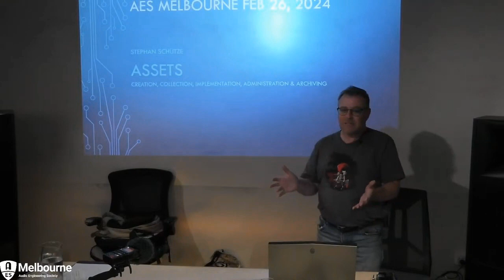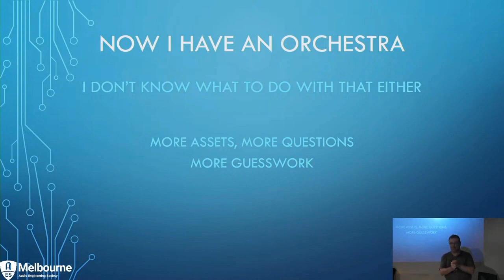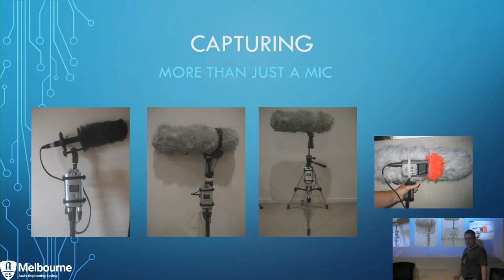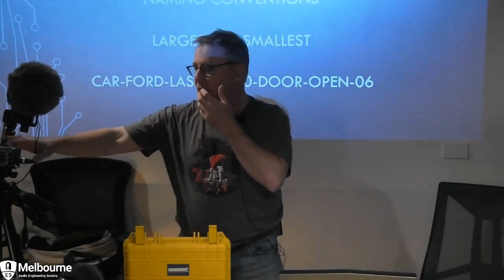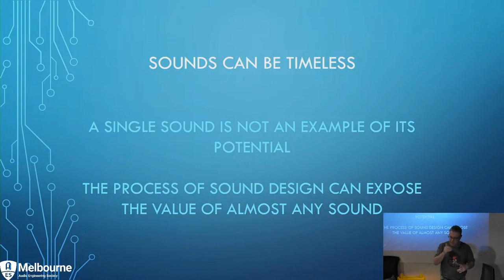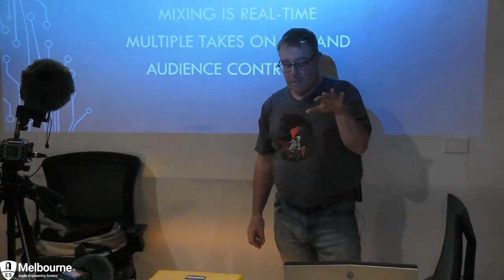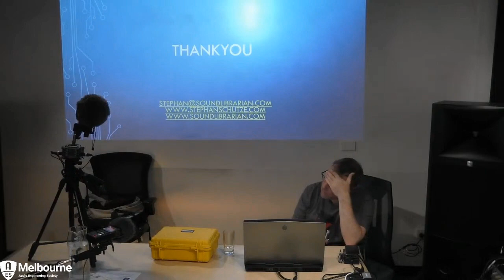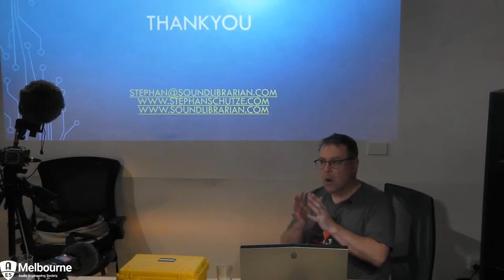AES Melbourne Feb 2024 Meeting - Stephan Schutze on Game Audio Assets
*_The views of the presenter are not necessarily those of AES Melbourne_*
Game and movie Sound Designer Stephan Schutze presented on the topic of:
Game audio asset collection, production and management

One of the key aspects of game audio production that is seldom covered is how we deal with our assets.

There are various approaches for creation of sounds, but often the raw source material is not part of that conversation.
In this talk, Stephan explored the various ways we can source content for game production and then the various ways we manage, implement, store and handle the raw material of the craft.